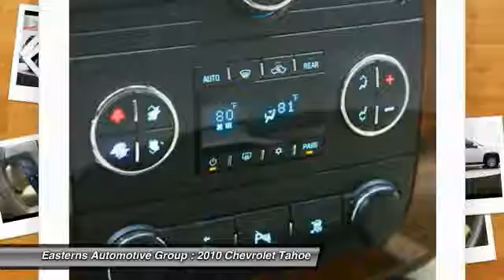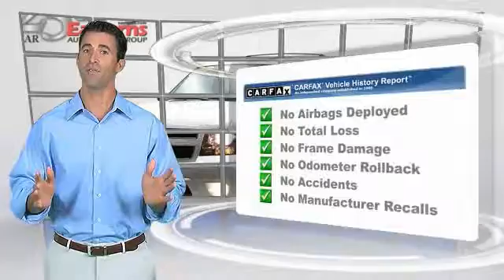2010 Chevrolet Tahoe DC, Maryland, and Virginia D93264A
2010 Chevrolet Tahoe LT1 - $25790